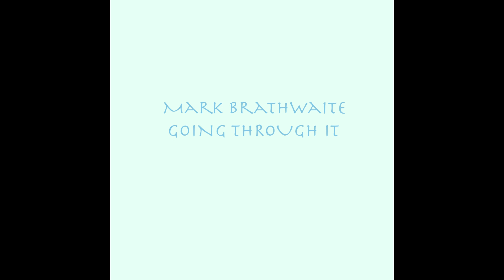Going Through It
This is the exclusive premiere for my track "Going Through It" on YouTube! Do you guys want this one on the "Overcomers" mixtape 04/04/20 ?

This song is a down to earth reflection of some real challenges everyone can relate to: working, the breakneck pace of life & time, family struggles.